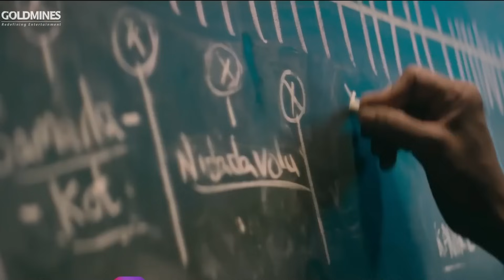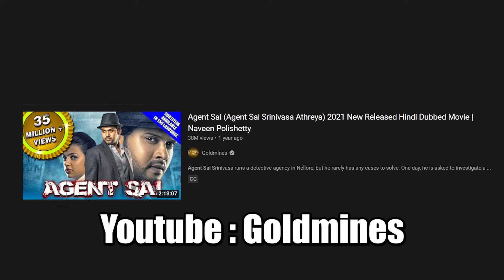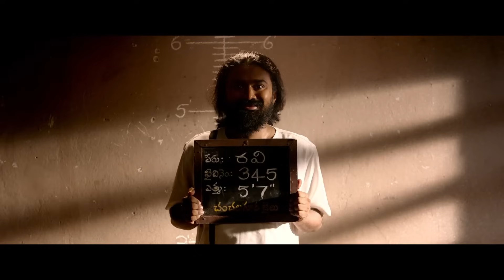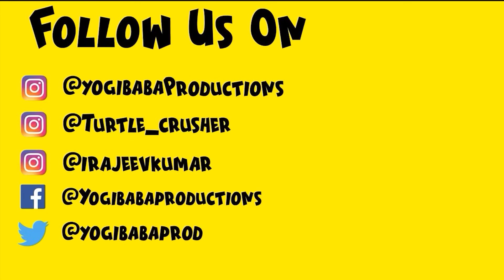5 Underrated Indian Comedy Movies | Part 1 | YBP Filmy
5 Underrated Indian Comedy Movies | Part 1 | YBP Filmy

Written and Narrated by : Yogesh Sharma
Editing : Yogesh sharma
Mix Master : Anny k

0:00 Intro
1:22 5th Underrated Comedy Indian Comedy Movie
4:15 4th Underrated Comedy Indian Comedy Movie
5:15 3rd Underrated Comedy Indian Comedy Movie
6:33 2nd Underrated Comedy Indian Comedy Movie
8:26 Honorable mention
8:31 1st Underrated Comedy Indian Comedy Movie
10:11 Outro